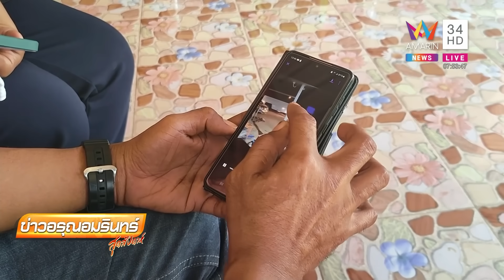'แรงงานไทย' เปิดคลิปนาที 'อิสราเอล' ช่วยชีวิตจากฮามาส ลั่นไม่ขอกลับไปอีก